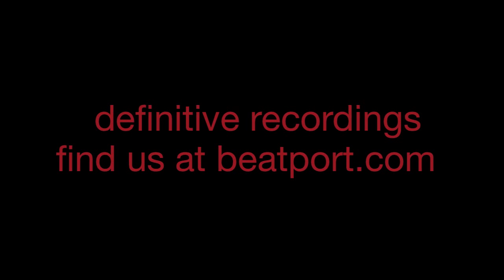"Swarm (DJ Tonio Remix)" - Dataworx - Definitive Recordings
In our constant drive for fresh vibes and fresh blood on the label, we have invited one of our favorite techno friends Dataworx to release on Definitive. He promptly dished up a Swarm for you, and adding a mix by DJ Tonio, all the kids love Techno on this release!
(Released on May 2nd, 2011)